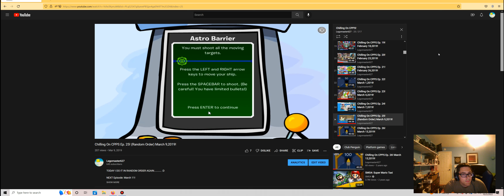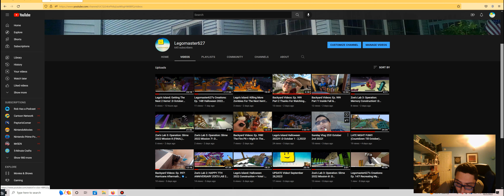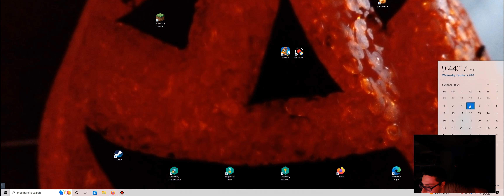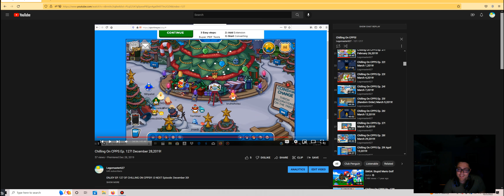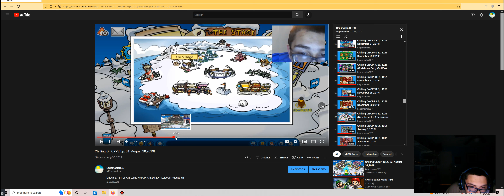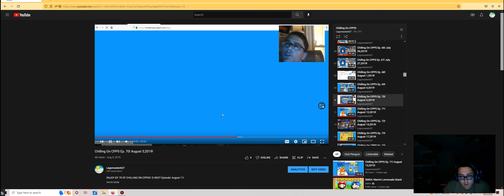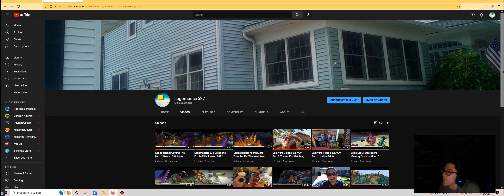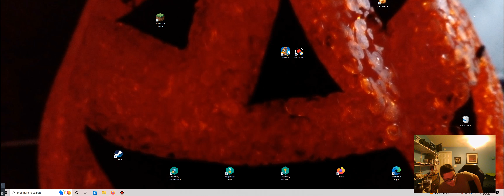UPDATE Video! October 5,2022!